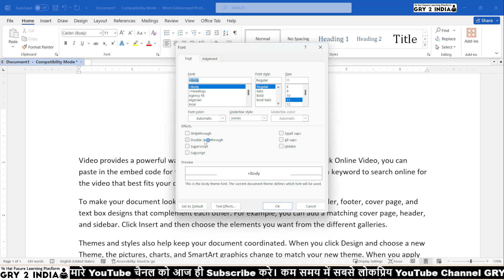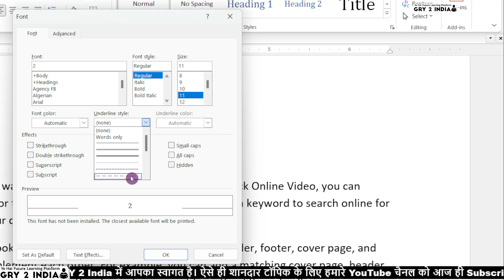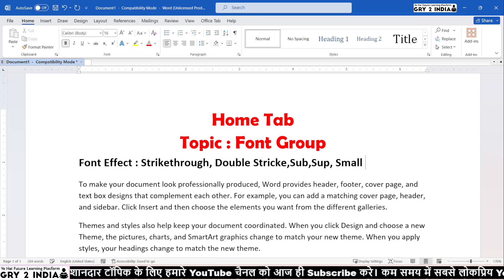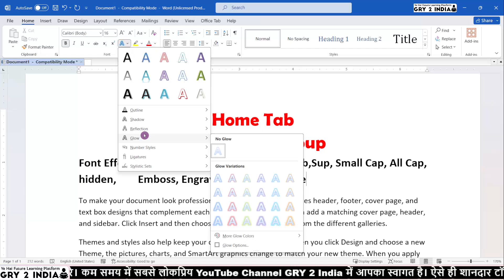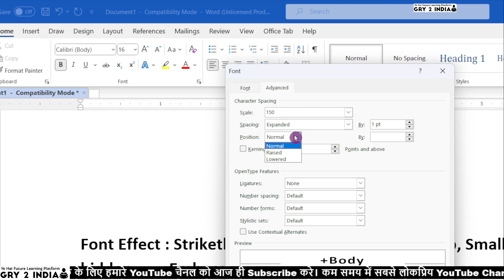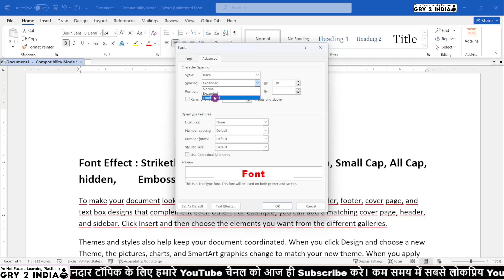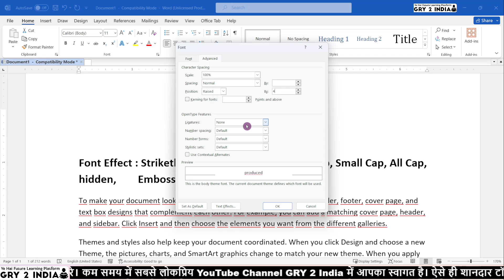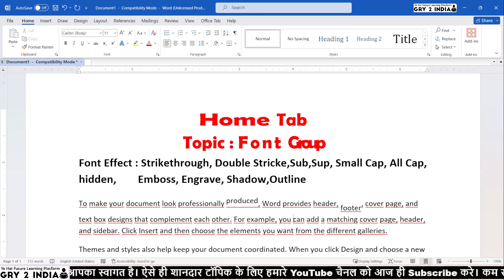Efficiency 1.0 Class | MS WORD TUTORIAL | MS WORD EFFICIENCY CLASS FOR LDC EXAM 2024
Rajasthan High Court Stenographer Efficiency Test | High Court Steno Efficiency Class

Efficiency में 50/50 मार्क्स की प्रैक्टिस के लिए टेस्ट सीरीज जरूर खरीदे

RSSB LDC Efficiency Test | LDC Efficiency Classes | दक्षता परीक्षा टेस्ट

TEST Series Information:-

1. सभी टेस्ट नये पैटर्न (MS WORD-2019) पर आधारित
2. टेस्ट सीरीज पार्ट 1 से 23+ Exam तक Regular Update
3. सभी टेस्ट के प्रश्‍नों की पीडीएफ एवं वर्ड फाईल
4. प्रिवीयस ईयर के प्रश्‍नों के साथ (23+सेट)
5. प्रिवीयस ईयर के प्रश्‍नों की प्रेक्टिस करने के लिए पीडीएफ और उसकी वर्ड फाईल (23+ सेट)
6. एक कम्‍पलीट टेस्‍ट सीरीज जिसमें शामिल है कुल 23+  प्रैक्टिस सेट एवं उनकी वर्ड फाईल

Join Test Series Link

computer efficiency test for stenographer
high court efficiency classes
high court steno efficiency
rajasthan high court stenographer exam date 2024
rhc efficiency test
efficiency classes
efficiency test for stenographer
high court steno
raj hc steno result
rajasthan high court efficiency classes

rajasthan high court steno efficiency class
high court steno efficiency class
efficiency test
steno efficinecy test
rajasthan high court steno
high court efficiency test
steno efficiency test
steno efficiency
rajasthan high court efficiency class
rajasthan highcourt efficiency
rajasthan highcourt efficiency stenographer
rajasthan high court ldc efficiency test
high court ldc efficiency test classes
rajasthan high court steno vacancy
high court ldc efficiency classes
raj high court ldc efficiency test
high court ldc efficiency test
rajasthan high court skill test
BEST EFFICIENCY CLASS
ONLINE EFFICIENCY CLASS
HIGH COURT LDC EFFICIENCY
STENO EFFICIENCY CLASS
M S WORD EFFICIENCY
GRY 2India
gry 2 India
gry 2 India MCQ